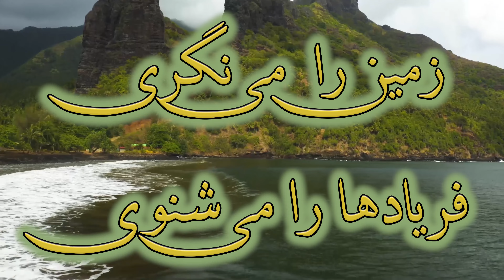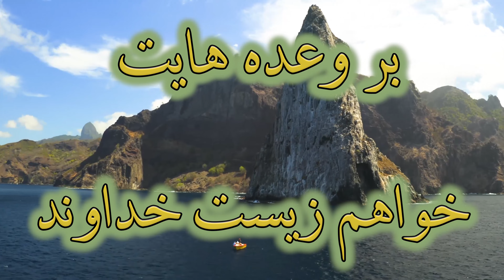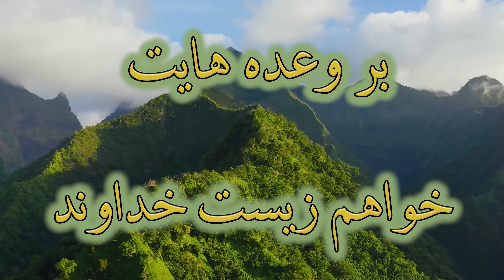Bar vadehayat Niloofar, Peyman | بر وعده هایت خواهم زیست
سرود پرستشی : بر وعده هایت خواهم زیست ▶
خوانندگان : نیلوفر،پیمان ▶
شعر و آهنگ : نیلوفر،پیمان،دنی ▶
نوازندگان : روزبه،پیمان،دنی،دُری،وندی،جاشوا  ▶
مستر : Arne Neurand  ▶
میکس : دنی  ▶

▶ Worship Music : Bar vadehayat
▶ Singer : Niloofar, Peyman
▶ Lyrics & Music : Niloofar, Peyman, Dany